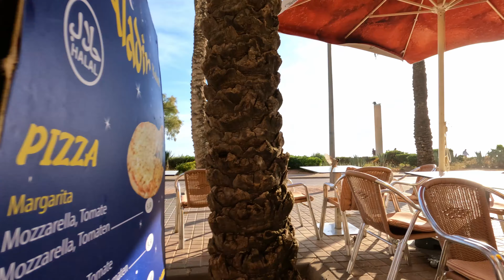🇪🇸 MOST VISITED AREA BY GERMANS? 🇩🇪 | Vlog #27 ENG. SUBTITLE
Hello everyone,

I take you with me for a ride to S'Arenal in the
Balearic Islands Palma de Mallorca.
S'Arenal Located 10 minutes by car from downtown Palma de Mallorca, is one of the favorite seaside resorts of the Germans.

THE WORLD WITHOUT FILTER 2022 VLOG (#27)